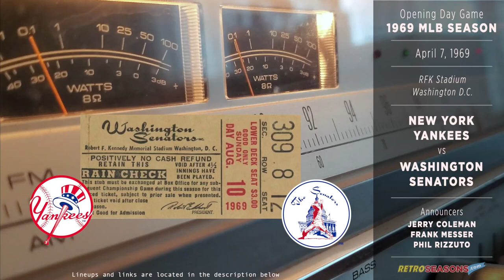1969-Apr-07 • NYY/WAS • New York Yankees vs Washington Senators - Classic Baseball Radio Broadcast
- Attendance: 45,113
- Venue: Robert F. Kennedy Stadium
- Game Duration: 2:47
- Day Game, on grass

Game Summary (with spoilers)
On April 7, 1969, at Robert F. Kennedy Stadium, the New York Yankees faced the Washington Senators in what promised to be an intriguing early-season matchup. Mel Stottlemyre took the mound for the Yankees, bringing his reliable pitching into the contest, while the Senators countered with Camilo Pascual, known for his sharp curveball. This game came at the dawn of a new era for Major League Baseball, which had just inaugurated divisional play with the start of the season, adding a fresh layer of excitement and competition to the league.

The Yankees quickly established dominance, breaking the silence in the second inning and furthering their lead with consecutive home runs by Jerry Kenney and Bobby Murcer in the third. The fourth inning saw the Yankees capitalizing on Senators' errors, significantly extending their lead with unearned runs. Despite a strong offensive showing by the Senators, including a noteworthy performance from Del Unser with three hits and multiple opportunities to score, Washington struggled to convert these chances into runs, leaving a total of twelve men on base throughout the game.

The Yankees secured an 8-4 victory over the Senators, highlighted by Stottlemyre's complete game despite allowing 14 hits. The win was emblematic of the Yankees' resilience and ability to capitalize on their opponents' mistakes. The 1969 season would continue to be a year of significant change and memorable moments in baseball, with the introduction of divisional play leading up to an exciting postseason. This game, with its blend of strategic hitting and pitching, offered a glimpse into the evolving dynamics of America's pastime.